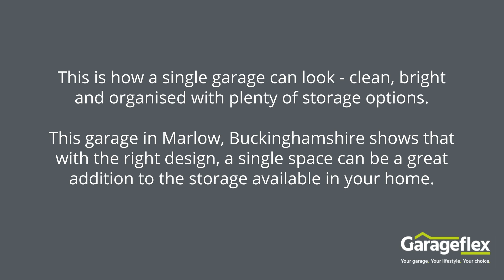Simply Organised in Marlow by Garageflex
This is how a single garage can look - clean, bright and organised with plenty of storage options.

This garage in Marlow, Buckinghamshire shows that with the right design, a single space can be a great addition to the storage available in your home.

Walls and ceiling are clad to give a slick finish to the space.  Metal storage units provide secure storage.  An Oak worktop and the washing machine underneath provides a great laundy area.

Garden tools are neatly stored on the wall, giving you free floor space.  Graphite floor tiles complete a beautifully bright garage space.

Do get in touch to discuss your particular requirements, we would be delighted to help!